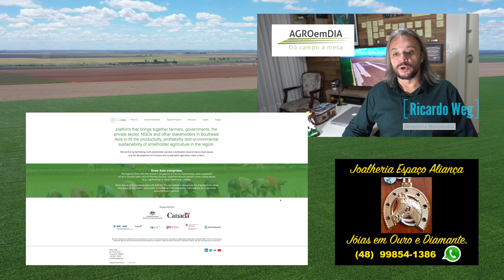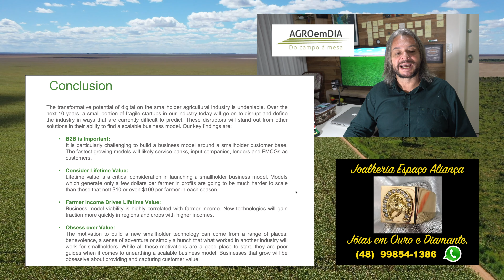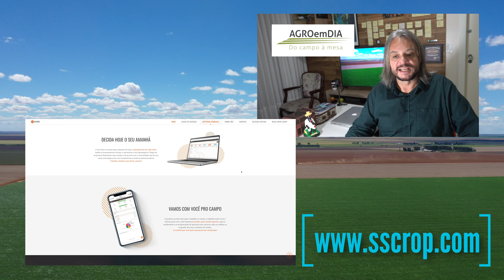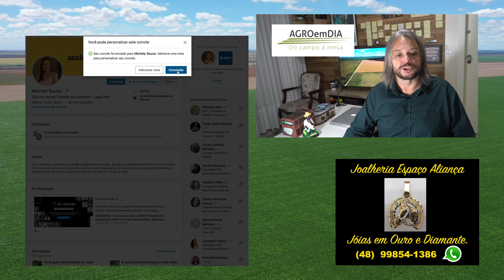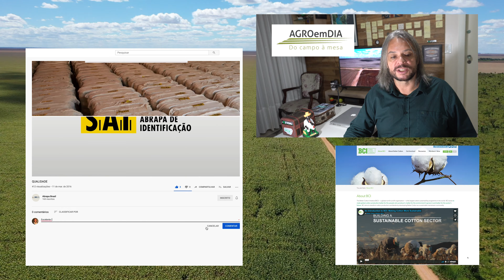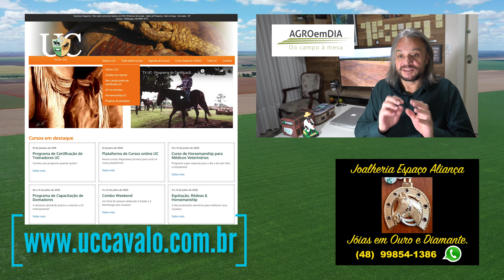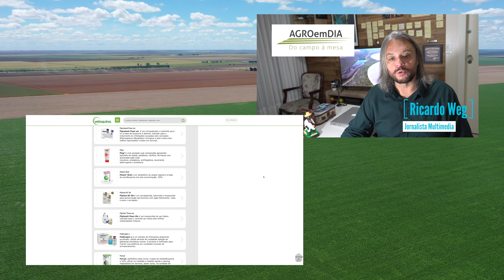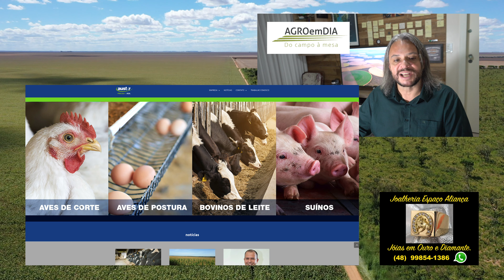Agro & Negócio - startups agritech + novidades do leite são destaques